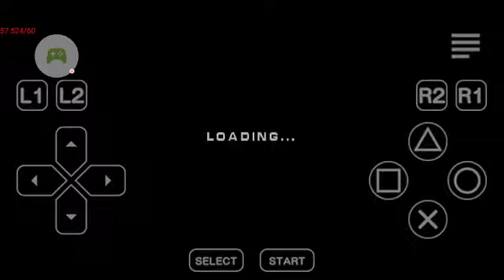All in One Emulator - 2018-07-05